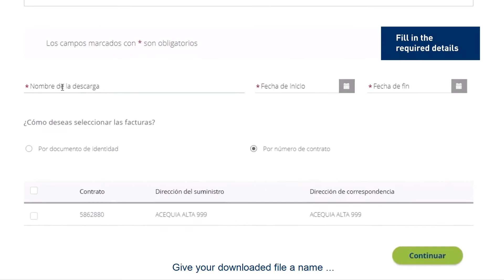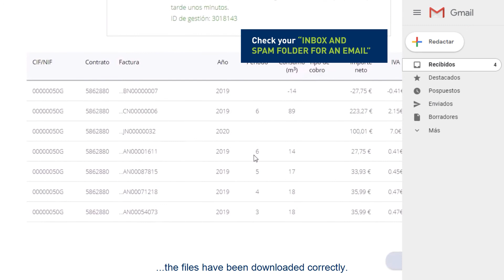Hidraqua – How to mass download bills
Welcome to our new Customer Service Area, where you will be able to carry out different tasks and have your account status at your fingertips.

Downloading your bills is a snap if you have registered in our Customer Service Area. Follow this step-by-step tutorial where we explain how you can easily find this option in our Customer Service Area and mass download any bills you need.

Click on the following link to access your Customer Service Area

If you have not registered yet, we recommend you to check our first tutorial on how to register with our Customer Service Area